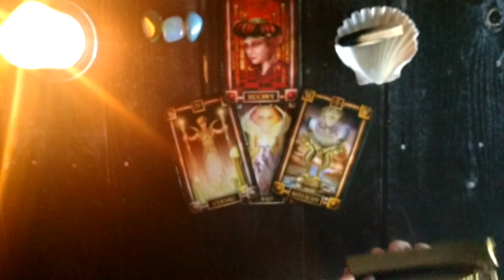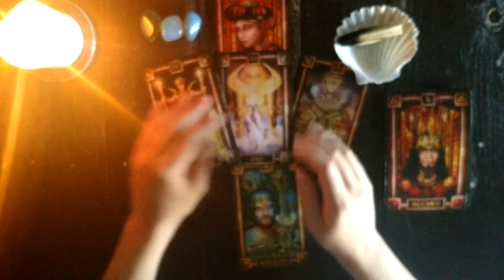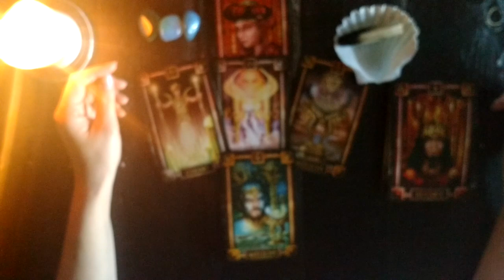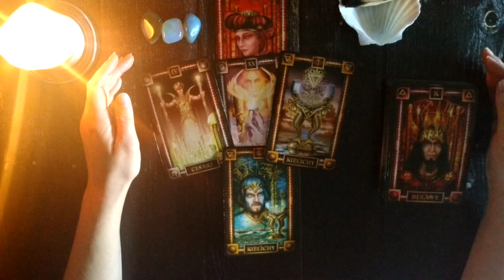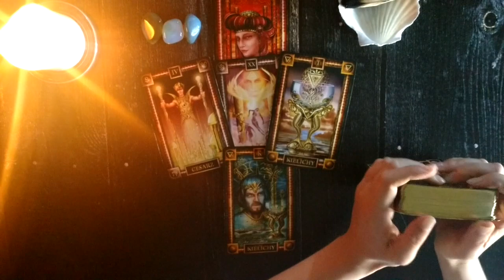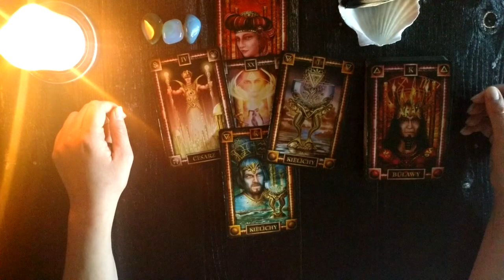Poniedziałek Karty Dnia 20.04.2020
Talia: Tarot Snów, Ciro Marchetti